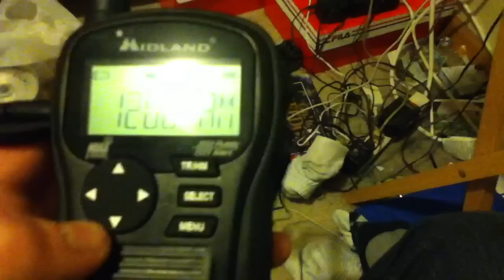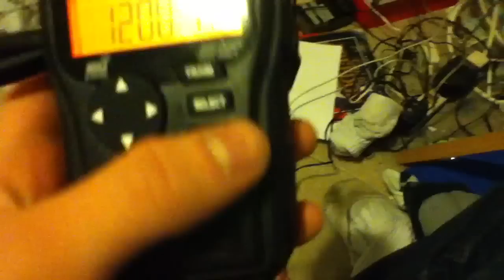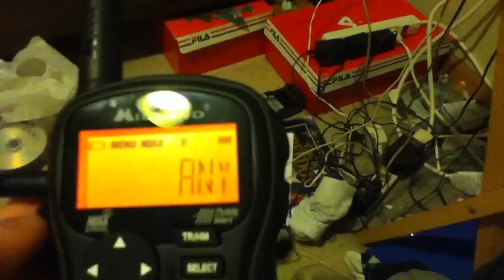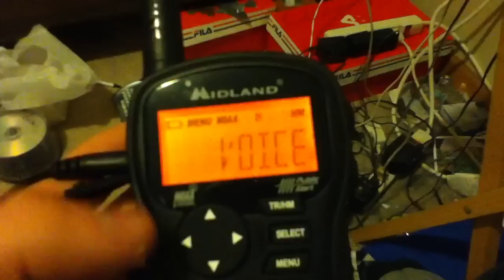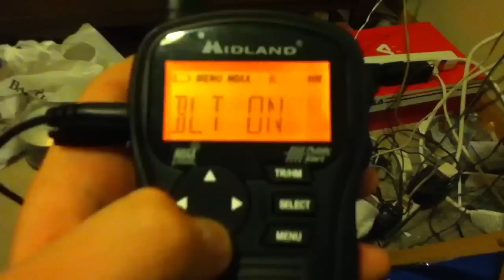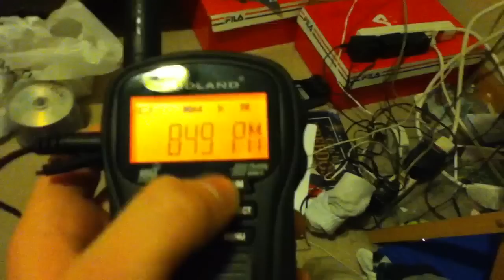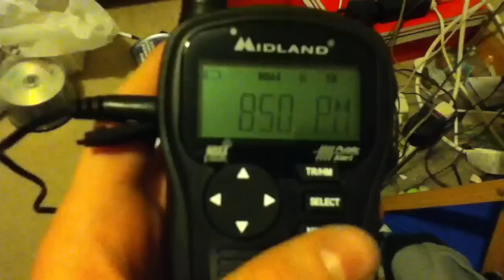How to setup the Midland HH54VP2 Weather Radio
**EDIT** - 0:23 - Plugging the DC jack directly in to the radio does charge the battery. I was tired when I made this video and forgot about it.